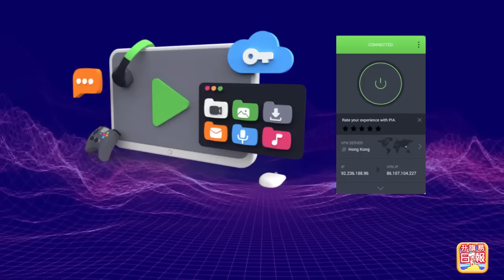3.30【大陸富豪充不下去！】深圳地產商陳紅天充大頭鬼借爆廠被打靶，70億物業跌近一半，豪宅寫字樓大跌揭開序幕！@主持：Tony Choi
3.30【大陸富豪充不下去！】深圳地產商陳紅天充大頭鬼借爆廠被打靶，70億物業跌近一半，豪宅寫字樓大跌揭開序幕！@主持：Tony Choi